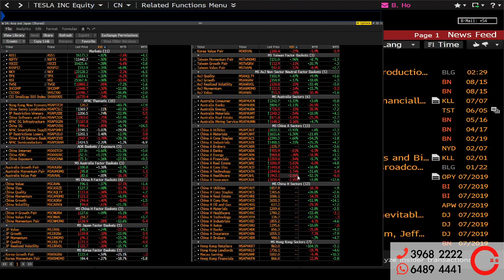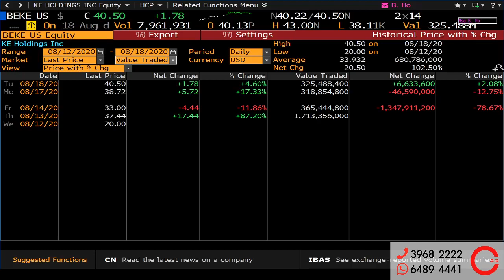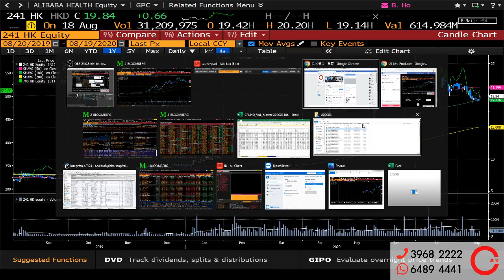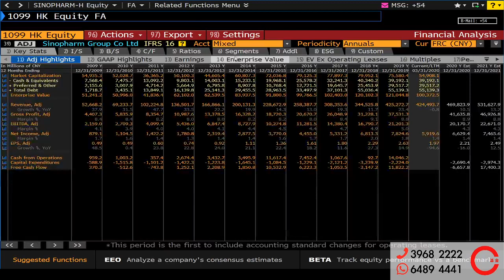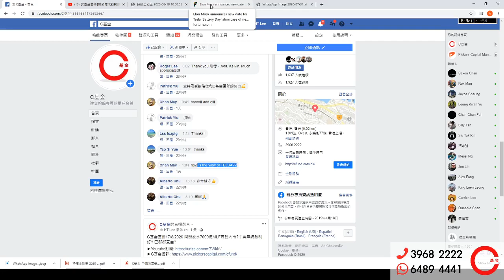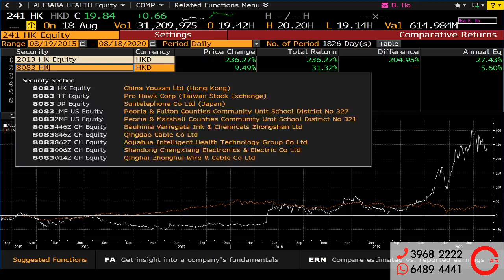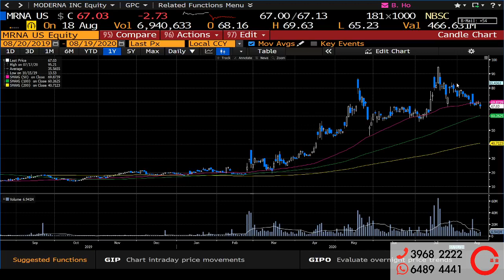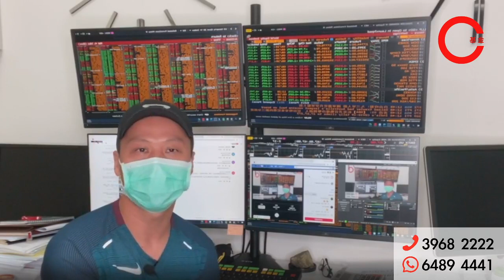【C基金直播】順豐七月KPI好掂？點睇阿里健康241？點揀疫苗股？ (20200819)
1. 此影音未經香港證券及期貨事務監察委員會(「證監會」)審核。
2. 本影音所提供的內容只代表受訪嘉賓的個人意見，並不構成招攬或要約，或推薦購買或出售任何投資產品。